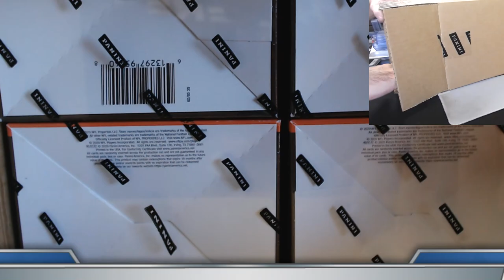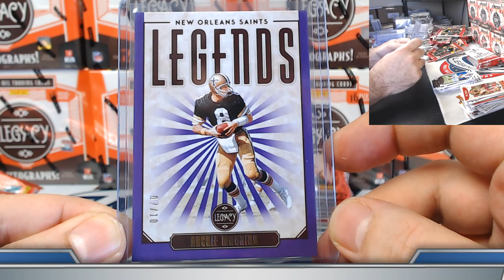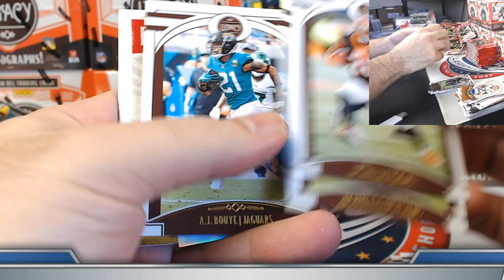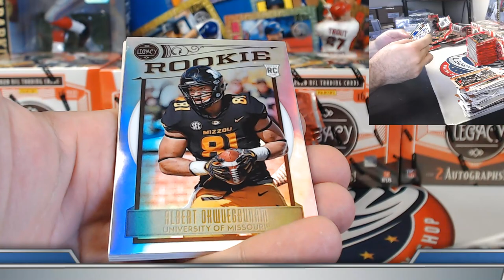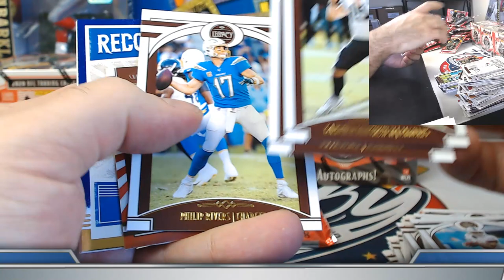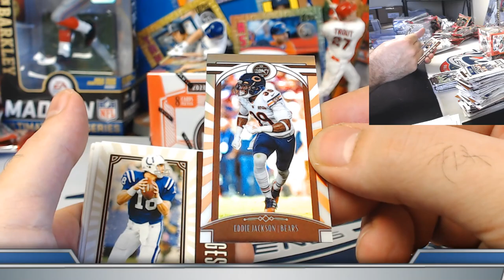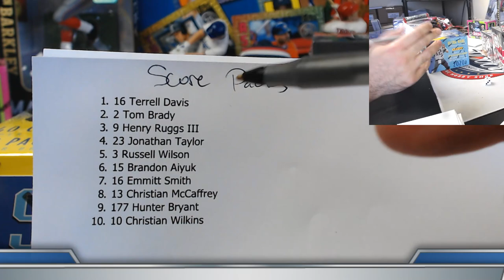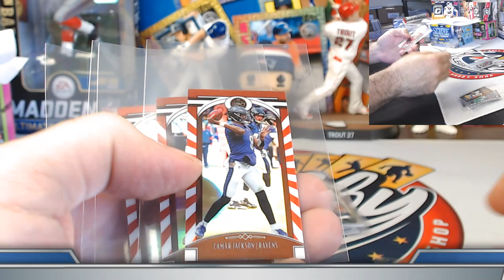CASE #4 of 4 - 2020 LEGACY Football 4 Case (48 Box) PLAYER Break eBay 07/14/20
Bids for 2020 Topps FINEST 6 CASE (48 BOX) PLAYER Break auctions end SUNDAY on eBay